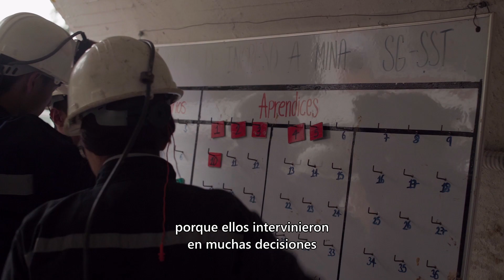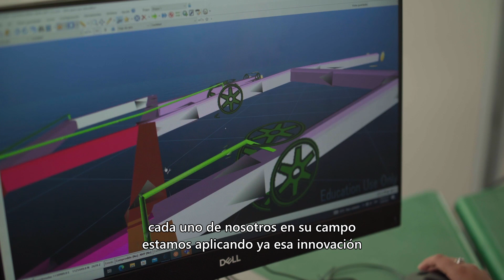B.03 Fortalecer los institutos para atender al sector productivo en Supervisión en labores mineras